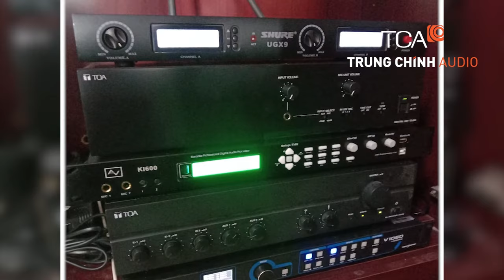Âm thanh hội thảo TOA TS-680 phòng họp hội nghị trực tuyến: Viện Khoa học Công Nghệ Việt Nam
TCA lắp đặt hệ thống âm thanh hội thảo TOA TS-680 phòng họp hội nghị trực tuyến tại: Viện Khoa học Công Nghệ Việt Nam. Địa chỉ số 18, đường Hoàng Quốc Việt, quận Cầu Giấy, TP. Hà Nội.
Hồ chí Minh: 365 Điện Biên Phủ, Phường 4, Quận 3, Hồ Chí Minh